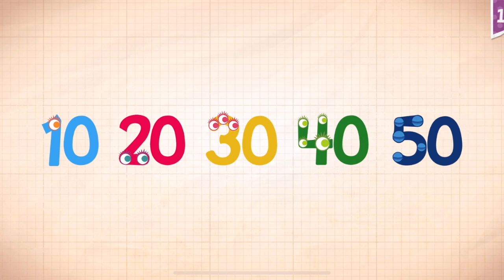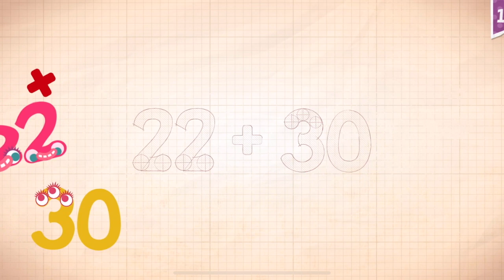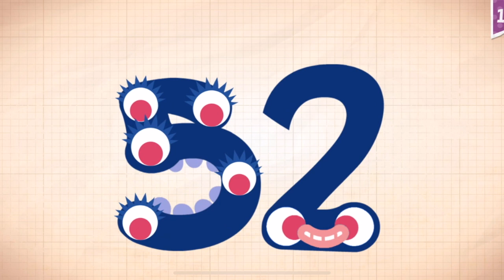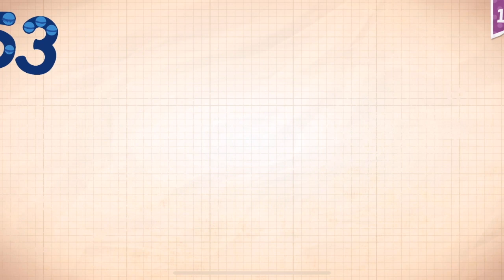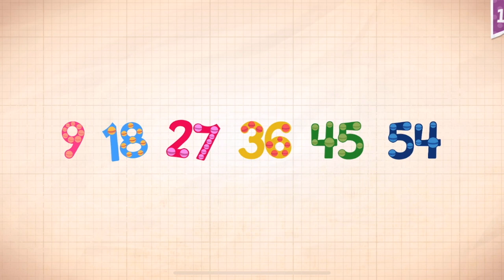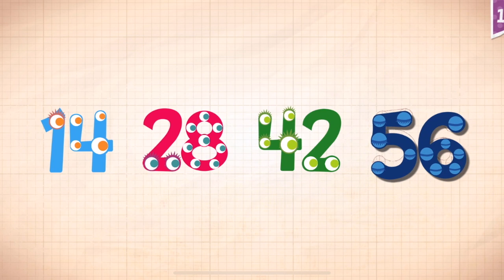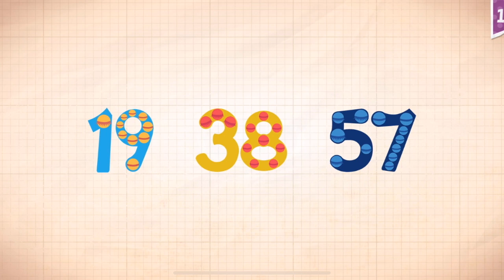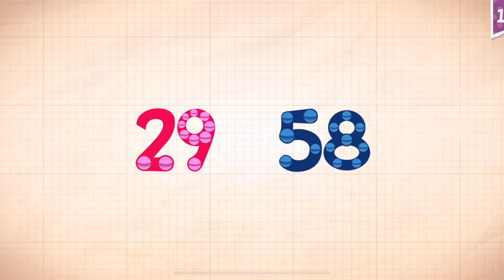Endless Numbers Learn To Count 1 to 10 Best App For Kids Count 1 to 50